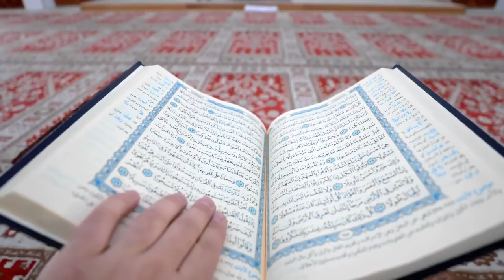قرآن کریم ایک معجزہ ہی تو ہے | Miracle of Al-Quran